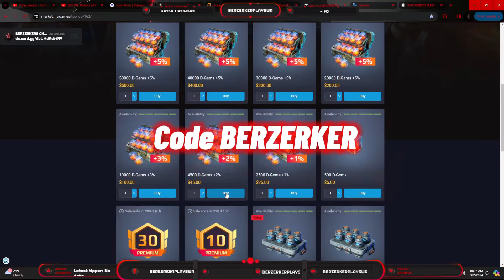2,000 D-Gem Giveaway!! War Robots (Ends JULY/15/2024)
This is all possible thanks to you!

2. Use my Author Code
Code: BERZERKER

3. You're now awesome!

Get ready to enter for a chance to win!! All you have to do is
2. Like the video
3. Share with friends
4. Comment your player Id / Platform
5. Comment the secret codeword

Timecodes
0:00 - Intro
0:10 - Giveaway info
0:54 - Last weeks Giveaway Winners
2:03 - Support
2:12 - Gameplay

Song: Brooks - Close (Brooks Remix)